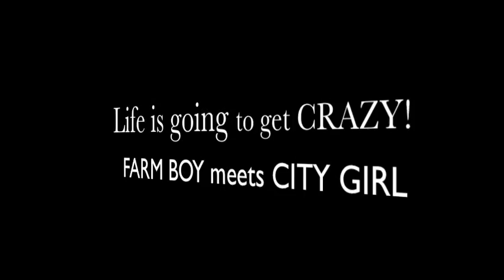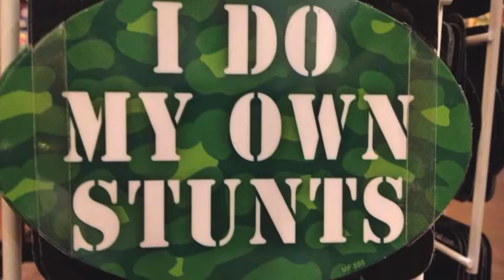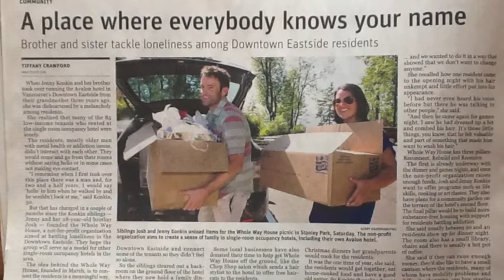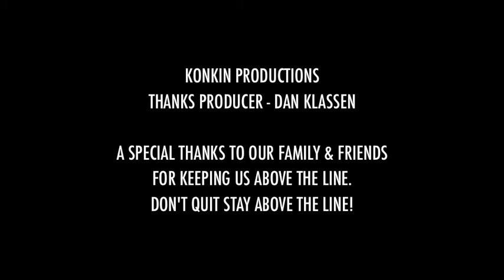Ron & Tina Konkin - 32 Years of Life Together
Anniversary Special